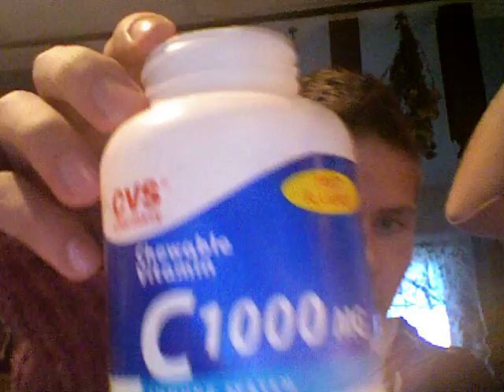Than's Video Podcast Ep. 2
Than continues his podcast series with cold remedies.